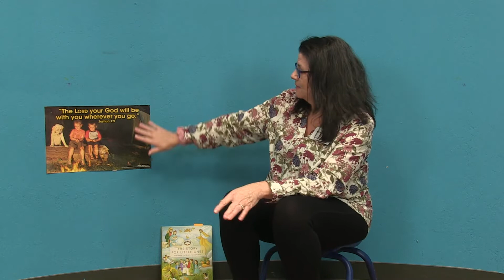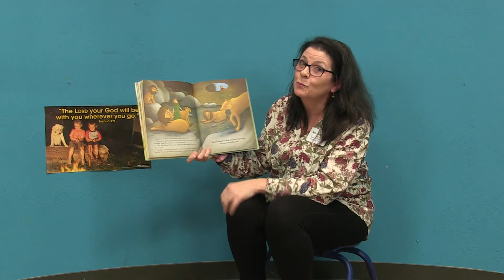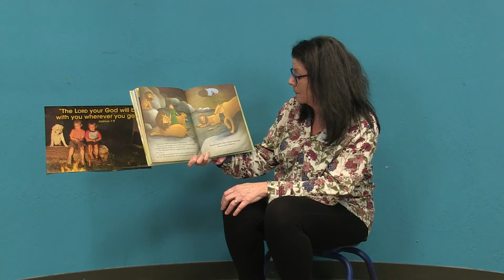Early Ed Bible Time with Mrs. Ramirez #1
This is Mrs. Ramirez first online Bible time for the Early Ed children at Trinity Church of Sunnyvale. Today's Bible story is from the book of Daniel.

"The Lord your God will be with you wherever you go."
Joshua 1:9